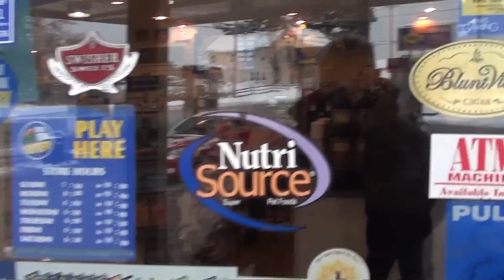Coffee Shop on the Corner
I wrote this song a while ago and thought it appropriate for the holidays.  It's a simple song about coming home after being away for a while and catching up with friends and family.